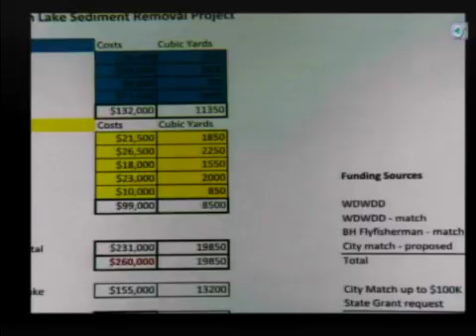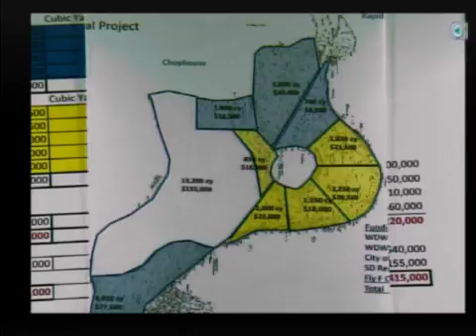Rapid City Legal and Finance 10-01-14